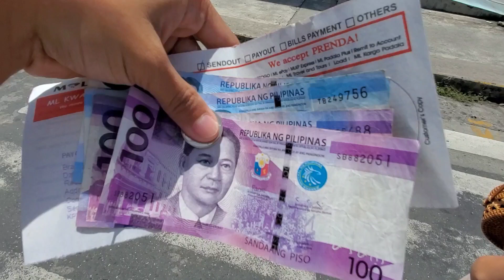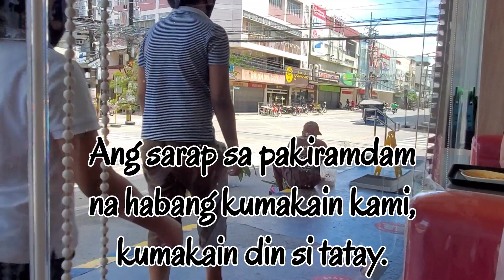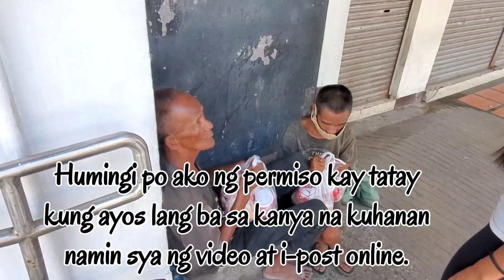Food for homeless | Nakakaawa ang kanilang sitwasyon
Jollibee food for homeless

Hello everyone, sa video na ito mapapanood nyo ang pagbigay namin ng pagkain kay tatay na nagbebenta ng halaman para may pambili sya ng food at sa mag ama na sina tatay Wilson at Bryan. Ang mag ama po ay walang tirahan, ayun kay tatay sa bangketa lamang sila natutulog. Wala daw pong kontak si tatay sa kanyang mga anak. Ito ay unang bahagi pa lamang ng kwento ni tatay sa amin. Sinubukan ko po hanapin ang anak ni tatay sa social media, nag message ako pero wala po ako natanggap na respomse. Abangan nyo po ang susunod na bahagi ng kanyang kwento. Speacial thanks sa aking kaibigan from Ireland, na nag abot ng tulong para ipamigay sa homeless or needy people. Maraming salamat po ate Jode. Pagpalain ka pa lalo ni God.

poverty in the philippines,the real philippines,the philippines,bringing poor kids to jollibee,homeless in the philippines,living in the philippines,video about the poor,poor filipino family eating,faith in humanity restored

New members:
@Ann De Leon
@Myradel Hu
@Seanred Vlogs
@Dhezymer Vlogs